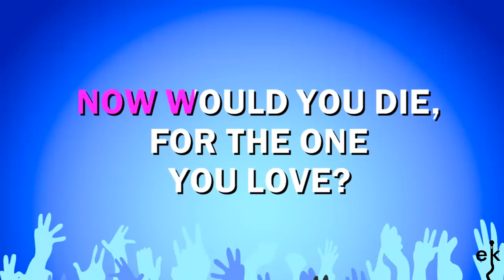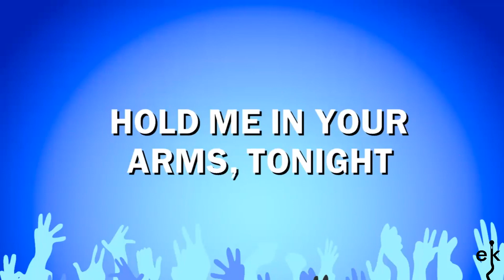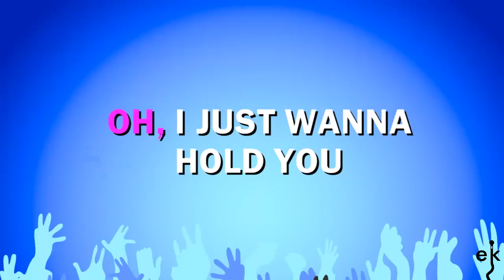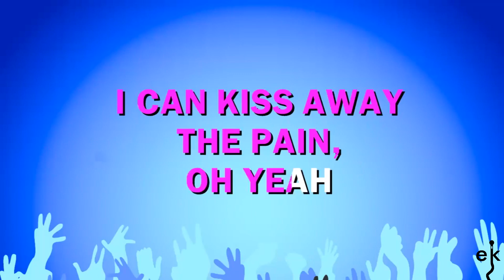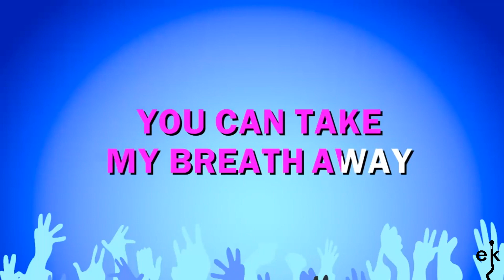Hero - Enrique Iglesias (Karaoke Version)